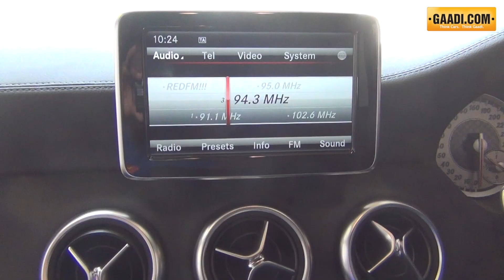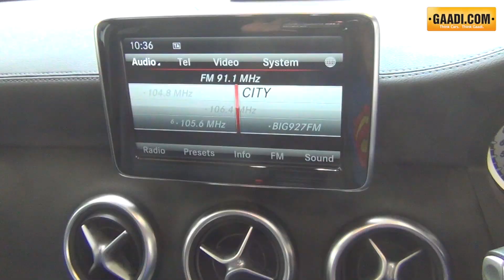Mercedes A Class Review India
We take the sexy looking A Class for a spin to see if its worth spending over Rs 20 lac for what seems to be a hot super-mini at first glance!